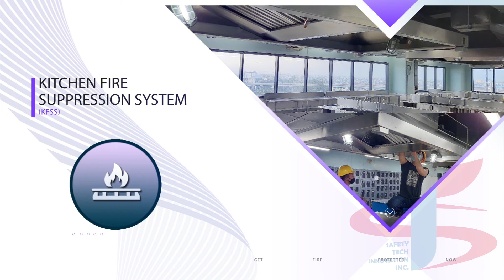OUR SERVICES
Safety Tech Innovation Inc. provides a high quality and top of the line PRODUCTS and SERVICES.
PCAB NO. 47653
NFPA ID NO. 3425214